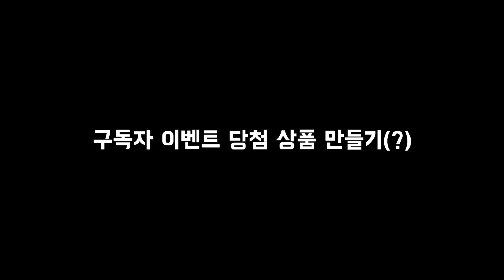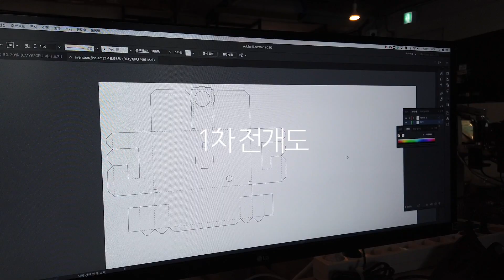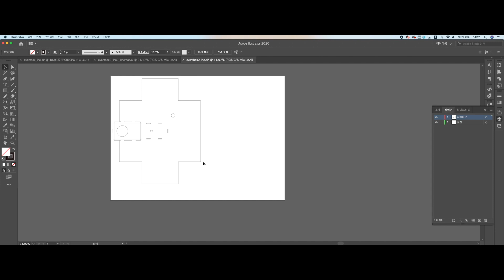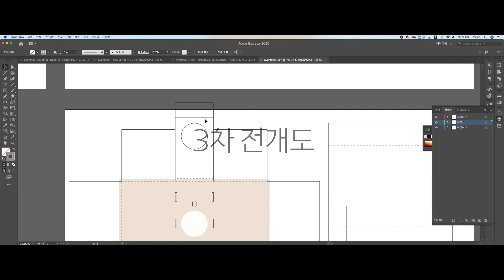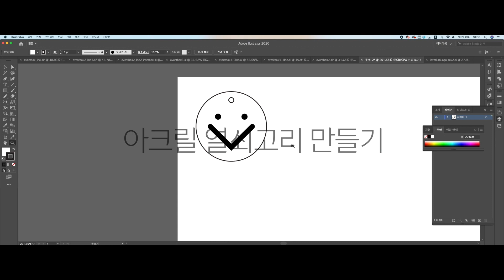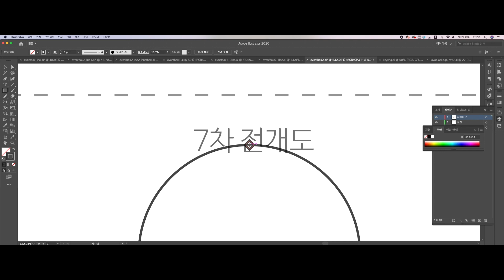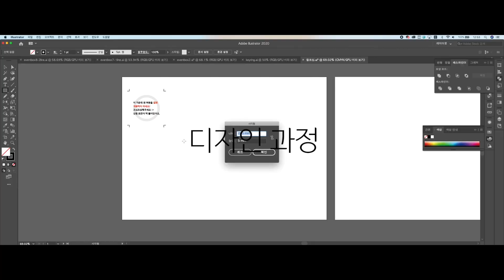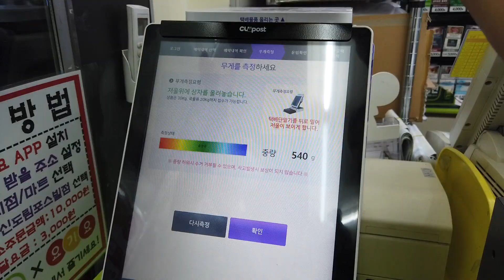[DIY] 직접 만드는 구독자 이벤트 상품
지난 4K 구독자 이벤트 당첨 상품은 러봇랩 리미티드 20000mAh 보조배터리였는데요!
그냥 보내드리기가 아쉬워서 고민을 하다가 귀염뽀짝한 걸 만들어봤어요 ౪◉)و ̑̑༉由
다음 구독자 이벤트는 언제가 될지! 기대해주세요~